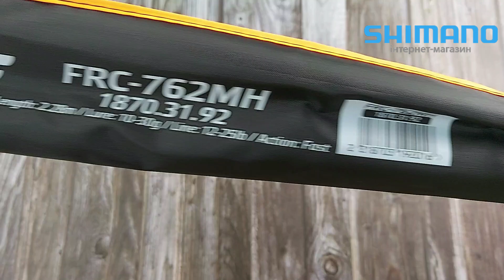Спиннинг Select Force FRC-762MH 2.28m 10-30g Fast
Відео демонстрація: Спінінг Select Force FRC-762 MH 2.28 m  10-30 g  Fast